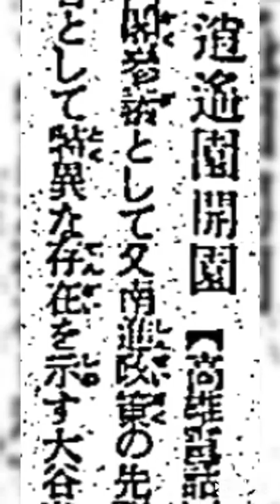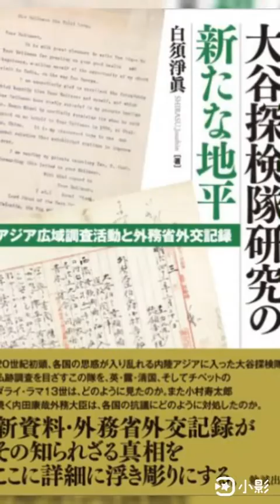台灣人知道逍遙園嗎？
逍遙園興建於1939年，於1940年11月1日由園主大谷光瑞主持開園典禮，為避寒與度假用的別墅。開園紀念盤的圖案70多年後台灣人還知道他的存在嗎？